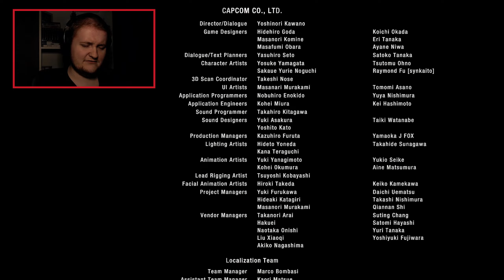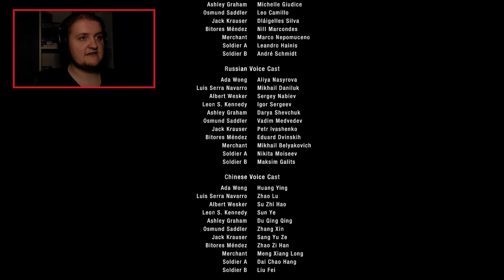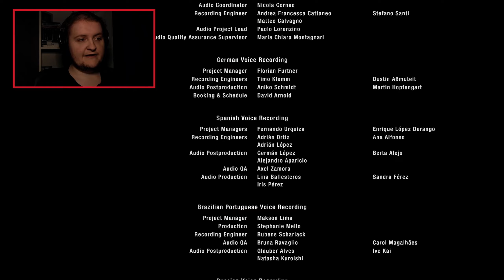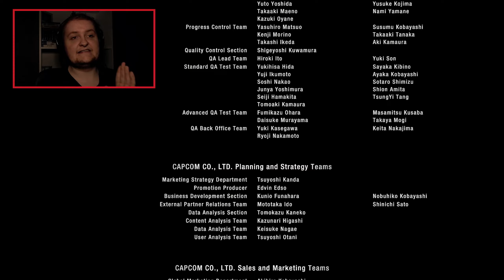finally doing what's right — Resident Evil 4: Separate Ways (2023) — First Playthrough [7 - Ending]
Below I have listed several ways that you can educate yourself (and others) on the history of Palestine and the genocide that the settler colony of Israel is currently committing in Gaza, as well as multiple ways that you can help the Palestinian people right now.

Thousands of Palestinians have been killed by the Israel Occupation Force since October 7th, it's not even possible to know the exact number because so many are stuck under the rubble, and our world leaders are simply standing by and allowing this to happen, and worse even outright supporting and funding it. It doesn't take an expert to see that this is a genocide! Clear as day Please don't ignore the atrocities that are being committed against the Palestinian people by "Israel".

EDUCATION
If you don't feel that you know enough about what's been happening to speak up on it, please take a bit of time out of your day to read up on it. This is a great site to start with that I've seen Palestinians recommend

If the site is overwhelming to you and you need a bit more guidance I recommend reading through Palestine 101 first. The Myths section is also very important to check out as it debunks countless myths about Palestine and the Palestinian people that you've most likely heard many times throughout your life.

You should also follow accounts that are keeping us updated on what's happening in Gaza. Here are some of the accounts I follow and recommend you follow too:

By purchasing and donating eSims you can ensure that the Palestinians who are in Gaza are able to connect to the outside, including their families. This is especially important as it's the only way they are able to show the world the atrocities the IOF are committing during the communication blackouts. There are clear instructions on the site on how you can do this.

All you have to do here is click a button, and you can do this daily. The donations generated go to UNRWA (The United Nations Relief and Works Agency for Palestine Refugees.)

Refusing to give your money to companies supporting the genocide is an easy and effective form of protest, as long as you focus on specific targets. The link above leads to a post from the BDS Movement's official Instagram account which has a list of companies that we've been asked to boycott. You can of course boycott more companies that are supporting "Israel" if you want, like how most of us have decided to boycott Starbucks, but do not spread any boycott lists that aren't from the BDS Movement.

And lastly: Speak up in any way you can. Whether you make your own posts about the genocide, or share and repost other people's posts. You do not need to be an expert in order to stand against genocide. I fully understand not feeling qualified or feeling like you're not able to properly put into words what the Palestinian people are going through, but plenty of people both inside and outside of Gaza do have the right words and are speaking them this very moment, and their voices NEED to be amplified. Reading/Watching and reposting information about Palestine is the absolute least we can do when we have the internet at out fingertips.

Chapters
0:00 - Intro
0:25 - Gameplay
49:08 - Credits & Thoughts
52:57 - Results
54:50 - After Credits Scene
56:29 - The Next Remake
58:06 - Checking Out Unlockables
1:00:40 - Final Thoughts
1:04:12 - Outro